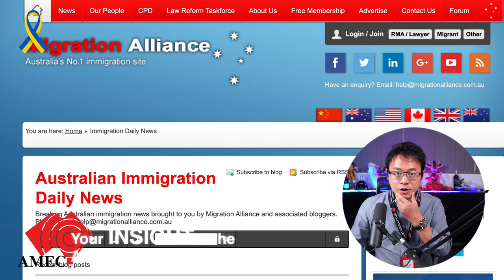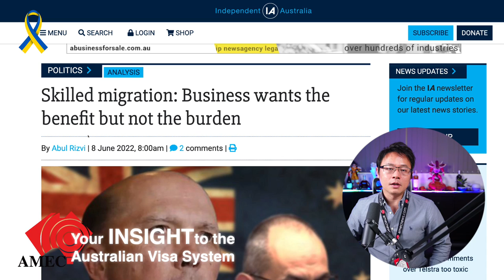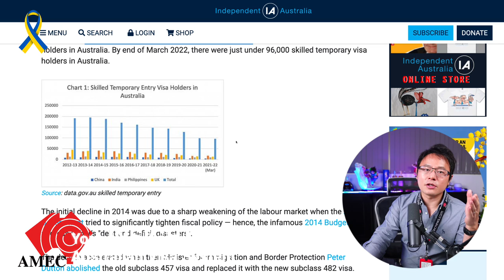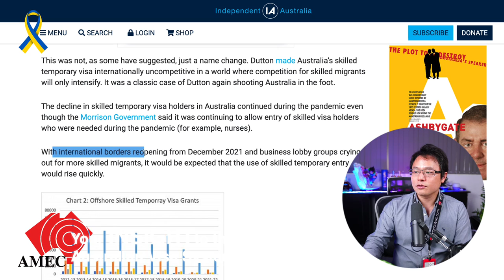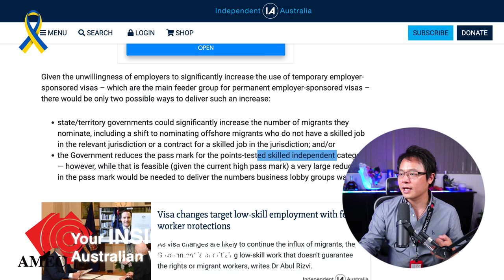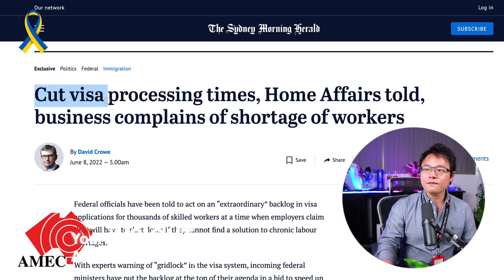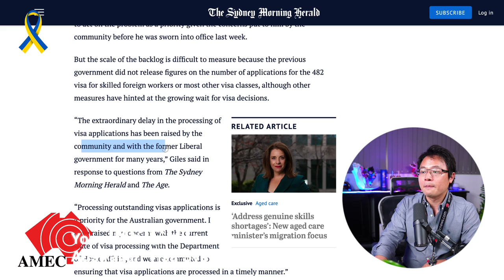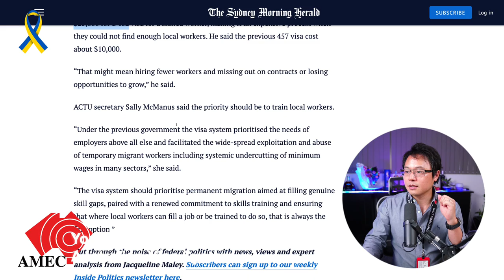【Visa News Update】Australia Should be "MORE WELCOMING" - Said PM Anthony Albanese!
In this video, we will bring you to an update news on Visa Policy, where the new PM Anthony Albanese had pointed the direction with New Minister of Immigration, Andrew Giles, addressing on priority to resolve backlog